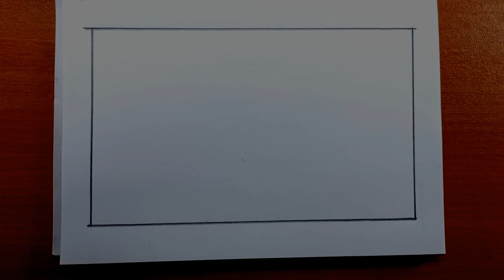How to draw a landscape || পেন্সিল দিয়ে কীভাবে সুন্দর দৃশ্য আঁকবেন || Beautiful scenery drawing ♥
Hi,
Easy drawing tutorial. You can learn to draw easily.

আপনি খুব সহজে অঙ্কন শিখতে পারবেন এই চ্যানেলে। বিভিন্ন চিত্র আছে এখানে যেটা আপনি শিখতে চান সহজেই শিখতে পারবেন।

   আমাদের সঙ্গে থাকার জন্য আপনাকে অনেক ধন্যবাদ।